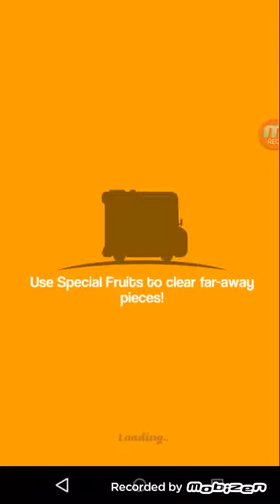Fruit Scoot Matching Colour Fruits Android Game Play